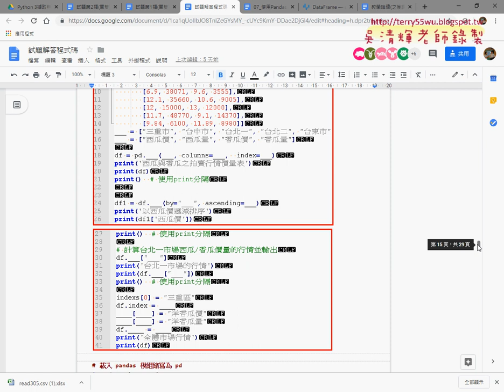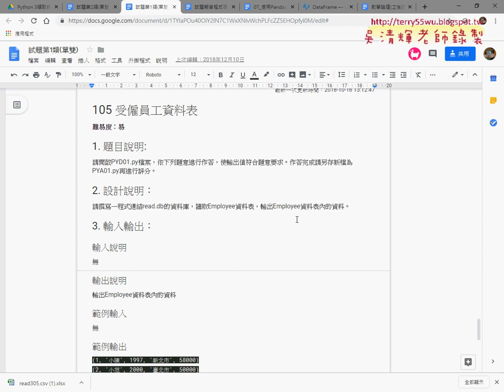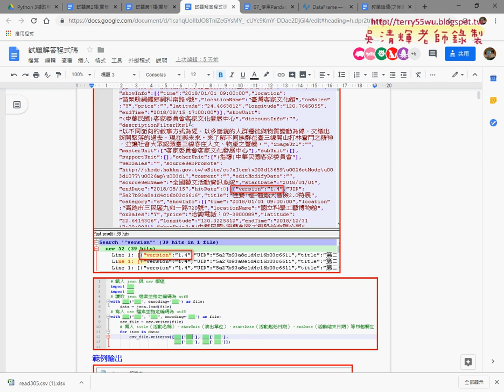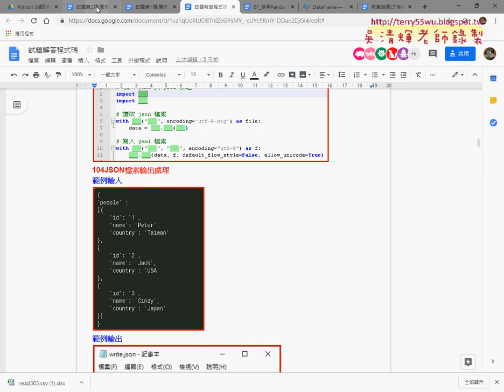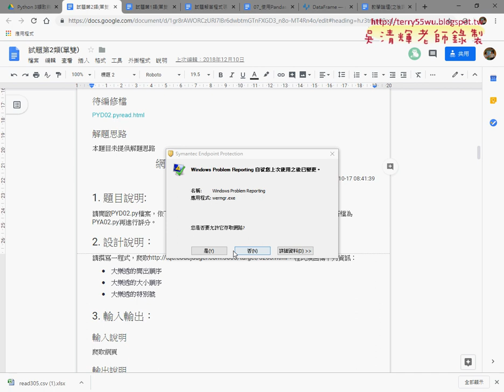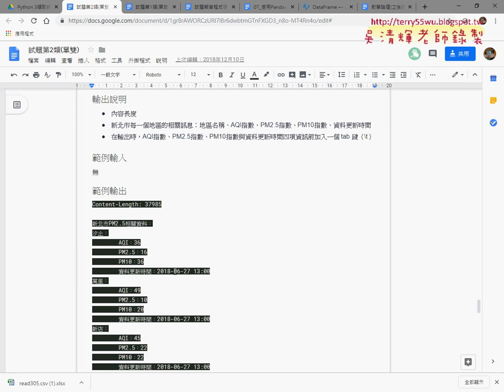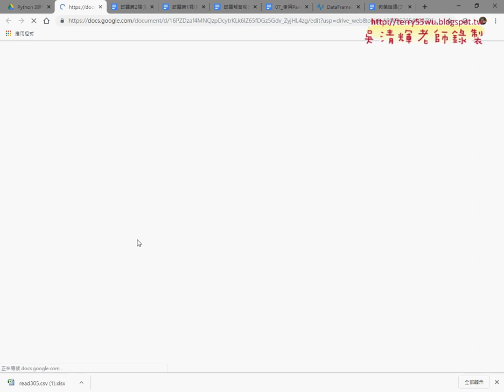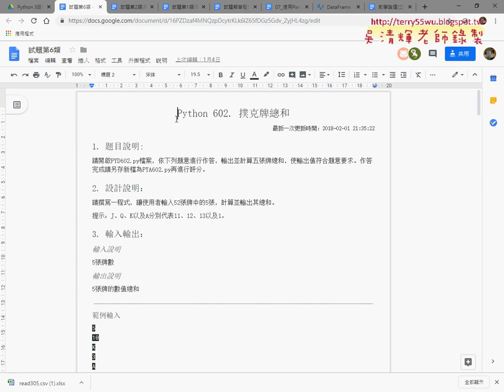07 網頁資料擷取與分析第一二類說明